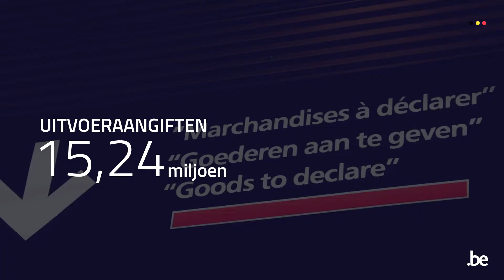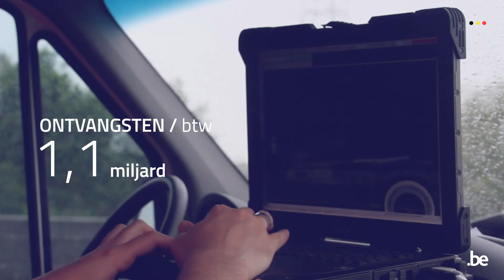Belgische Douane & Accijnzen – opdrachten en cijfers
Het werk van de Belgische Douane in enkele cijfers!